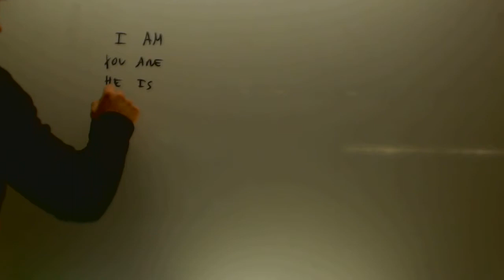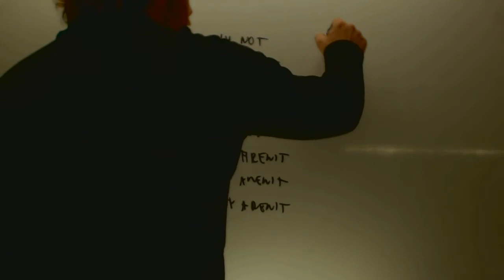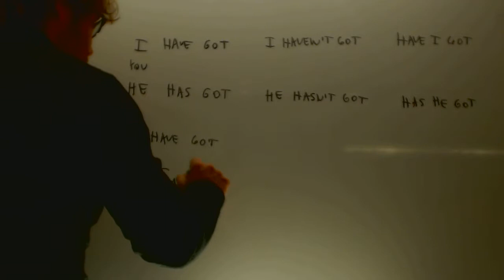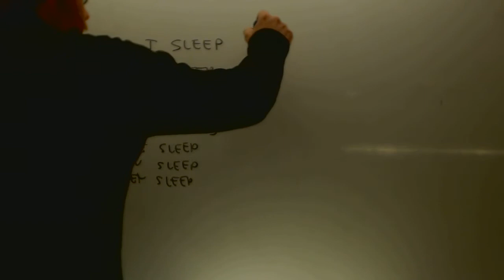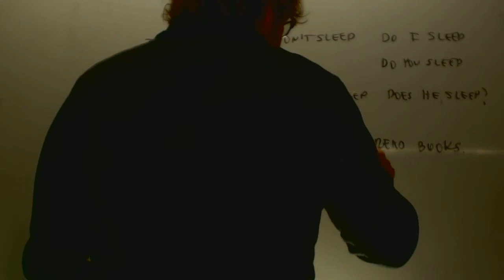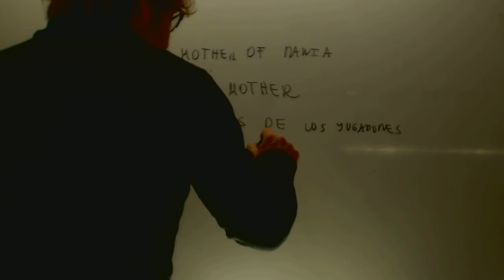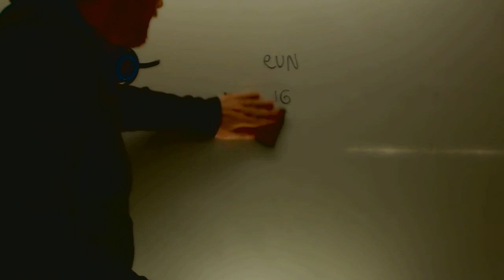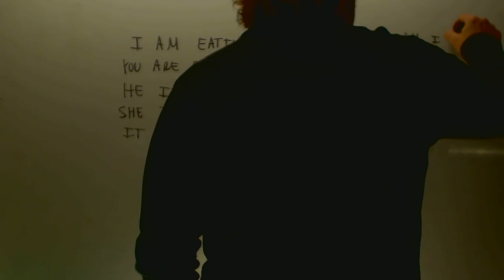Repaso ingles 1º ESO Present simple Present continuousAcademia Usero Estepona